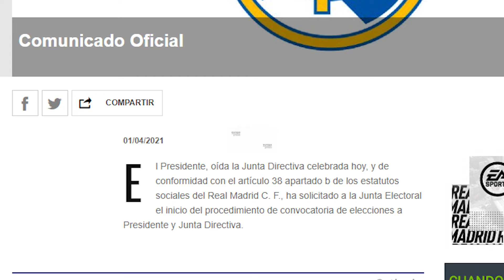El Real Madrid inicia el proceso electoral a la presidencia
El presidente del Real Madrid CF, Florentino Pérez, ha pedido este jueves a la Junta Electoral de la entidad blanca que dé inicio al proceso electoral para elegir, este verano, a un nuevo presidente y Junta Directiva.